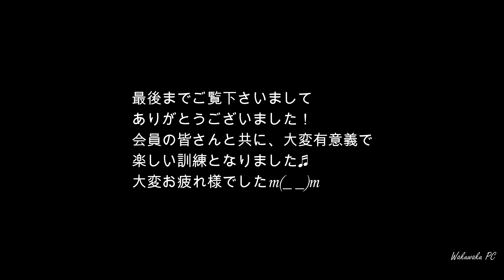【楽しい訓練の4Kドローン映像】会津ドローン愛好会「第56回オフ会in夢想館」Autel evo2 Pro V2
場所：福島県喜多方市岩月町「夢想館」
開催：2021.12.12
機材：Autel evo2 Pro(ND16つけっぱなしでした) / Sony α7sⅡ
許可関連：屋外でのフライトでは国交省無人航空機飛行申請許可及び電波法に基づく資格取得者を対象に訓練やテストを行っております。喜多方市教育委員会生涯学習課様の任命を受け岩月町夢想館をホームグランドとしてお借りしております。
※出席出来ませんでした多くの会員様には、コロナ禍で思うように行かなかった点が惜しまれますが、是非次年度は自然豊かな会津の地で新たな挑戦に励んで頂きたく、何卒宜しくお願い申し上げます。（感染対策の上に安心して参加できる環境を提供いたしますね♪）
※Autel evo2 Pro 6K撮影⇒編集出力は4Kとなります。

今年最後となるオフ会では出たばかりの新機種ドローンMavic3やAutel evo2 Proの初お披露目となり、より高性能化された各種撮影機能のテスト行いながら広く学ぶ事が出来たのではないでしょうか。これまで山岳地帯などで追尾撮影が困難となっていたジャンルにも安全を確保しながらの挑戦も可能と思われます。

【Autel evo2 Pro テスト項目】
①Dynamic track⇒還暦過ぎの私では逃れる事は出来ませんでした。上下左右回避しながらの追尾はかなり優秀です。
②障害物回避⇒通常モード～高速モード共に十分な距離を保っての360°回避は安心感がありました。
③ｲﾝﾃﾘｼﾞｪﾝﾄﾌﾗｲﾄﾓｰﾄﾞ⇒普段はマニュアル操作でカクカクしてしまいますが、この機能を使いますと大変正確に飛行する事が出来ました。
④Long range⇒2人の安全監視員を配置し、実用範囲の1000ｍ先にある貯水湖まで途切れることなく安全に折り返し、バッテリー残50％以上残して帰還することが出来ました。
⑤その他⇒送信機のグリップが使いにくく仕事にはHDMI出力が欲しい点で高価ですがスマートコントローラーさえあれば信頼性・映像品質も高く業務利用にも十分と思われました。
今後はこれまで出来なかったハイパーラプス機能や写真など撮影しながら紹介して参ります。

Venue: "Yumesokan", Iwatsuki-machi, Kitakata City, Fukushima Prefecture
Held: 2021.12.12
Equipment: Autel evo2 Pro / Sony α7sⅡ
Permit-related: For outdoor flights, we are conducting training and testing for qualification holders based on the Ministry of Foreign Affairs unmanned aerial vehicle flight application permit and the Radio Law. Iwatsukimachi Yumesokan is rented as a home ground under the appointment of the Lifelong Learning Division of the Kitakata City Board of Education.
* It is regrettable that many members who could not attend did not go as expected due to the corona disaster, but I would like to ask you to take on new challenges in the nature-rich Aizu area next year. Thank you. (We will provide an environment where you can participate with peace of mind on top of infection control ♪)
* Autel evo2 Pro 6K shooting ⇒ Editing output is 4K.

At the last off-party of this year, the new models Drone Mavic 3 and Autel evo2 Pro, which had just come out, were unveiled for the first time, and I think we could learn widely while testing various shooting functions with higher performance. It seems possible to take on challenges while ensuring safety even in genres where tracking photography has been difficult in mountainous areas.

[Autel evo2 Pro test items]
① Dynamic track ⇒ I couldn't escape because I passed the 60th birthday. Tracking while avoiding up, down, left and right is quite excellent.
(2) Obstacle avoidance ⇒ There was a sense of security in 360 ° avoidance while maintaining a sufficient distance in both normal mode and high-speed mode.
③Intelligent flight mode ⇒ Normally, I get confused by manual operation, but I was able to fly very accurately by using this function.
④ Long range ⇒ Two safety guards were assigned to safely turn back to the reservoir 1000m away from the practical range without interruption, and we were able to return with 50% or more of the remaining battery.
⑤ Others ⇒ The grip of the transmitter is difficult to use and it is expensive because you want HDMI output for work, but if you have a smart controller, reliability and video quality are high and it seems that it is sufficient for business use.
In the future, I will introduce the hyperlapse function and photos that I could not do before while taking pictures.